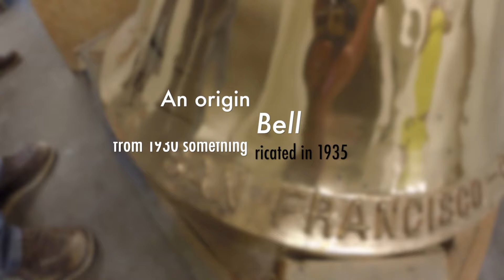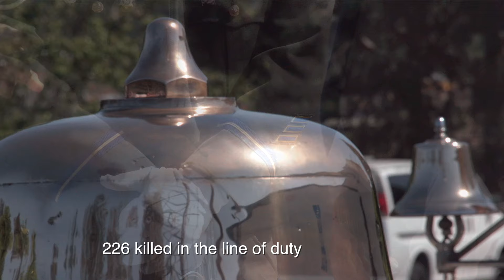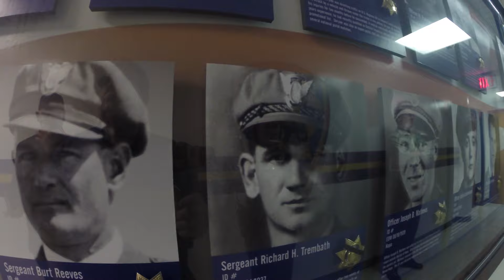The Bell at 375 Beale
The Bay Area Metro Center, MTC’s new home, was designed to re-cycle, re-purpose and restore,  not just the building; a former post office and tank factory, but wood from the old Trans Bay Terminal and even bells, (thats right, bells) from the old Bay Bridge.

Mark Jones has the story.